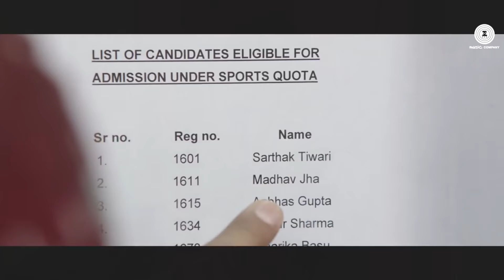Baarish | Half Girlfriend | Prince Mudiya(Cover)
Presented By :
Kala Kaustubh Art Academy &
Prj Hot Coffee Studio Narsinghpur [MP]
Singer : Prince Raj Mudiya
Indo -Hip Hop beats Version

Original Credits
Presenting the video of Baarish sung by Ash King & Shashaa Tirupati.
Song - Baarish
Arrangers/Programmers:-
Programming by Tanishk Bagchi & Shamita (Team Acid)
Guitars by Mayukh Sarkar & Tanishk Bagchi
Santoor by Prashant
Violins by Manas